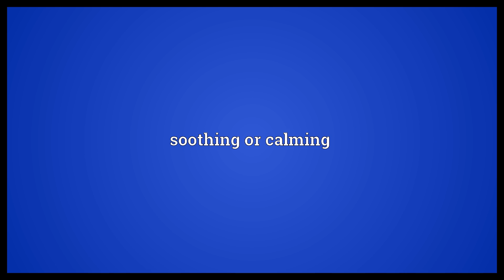Hesychastic Meaning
Video shows what hesychastic means. soothing or calming.  Hesychastic Meaning. How to pronounce, definition audio dictionary. How to say hesychastic. Powered by MaryTTS, Wiktionary